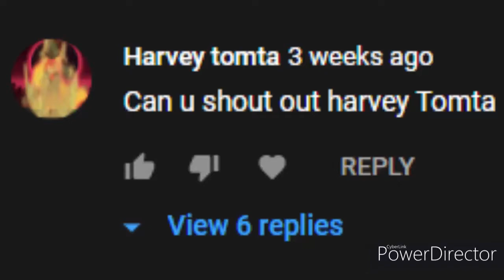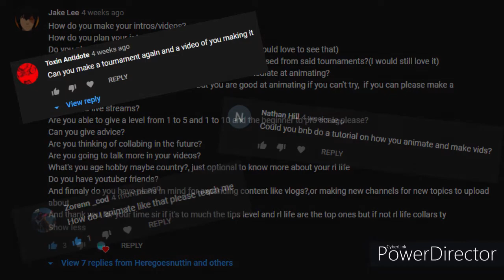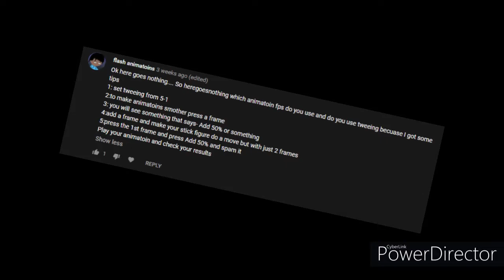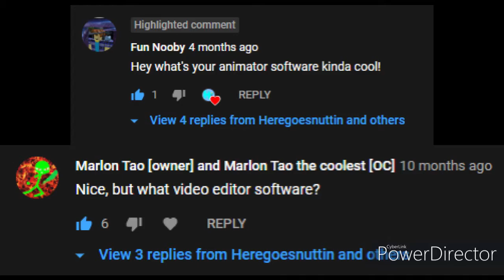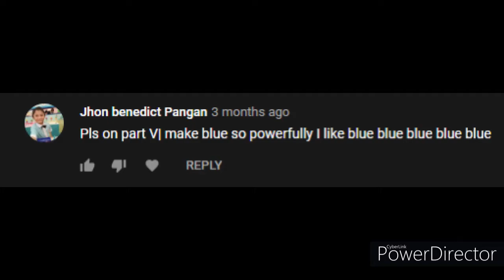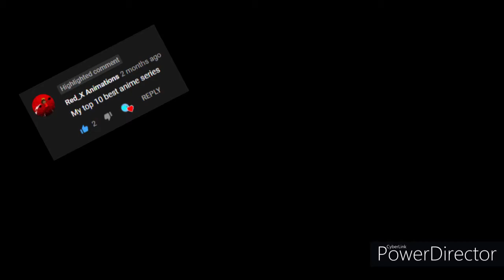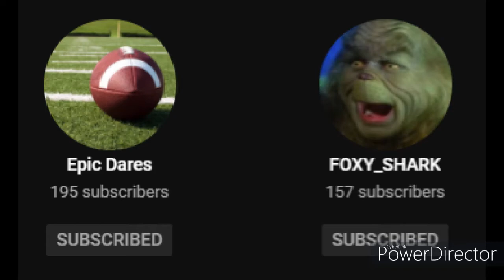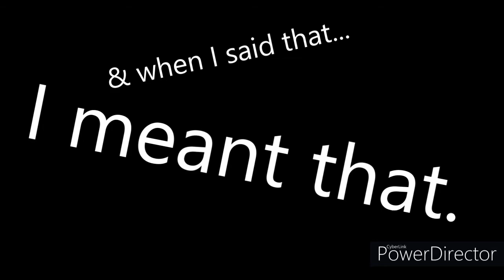I Reply To Over 40 Comments! (1,000 Subscriber Special)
Hey guys! Sorry for the delay. Like I said, earlier this month, I got sick, and it kinda threw everything off, but I wanted to thank all of my followers for helping me reach the thousands! Like I said before, these a milestones, and I'm happy to have reached this one!